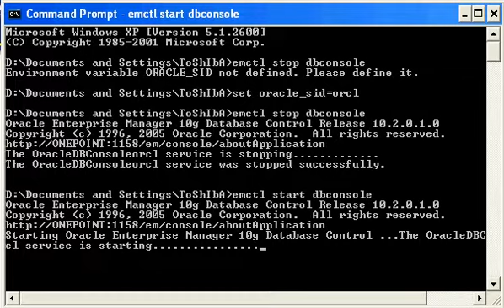startoem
Learn SQL